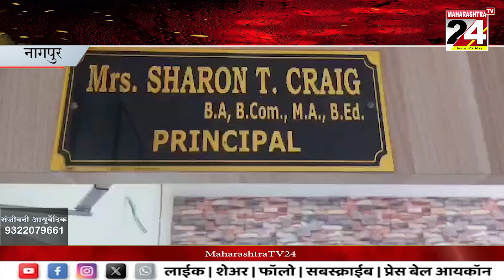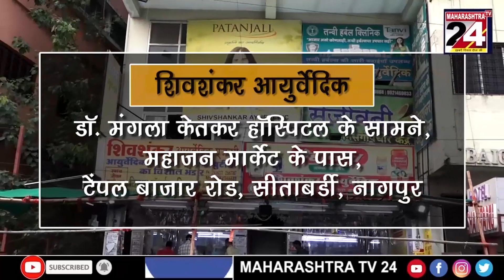नागपुर- पारशिवनी वन विभाग ने किया जागरूकता कार्यक्रम || 07 OCT 2023